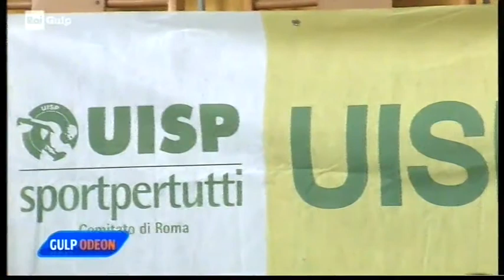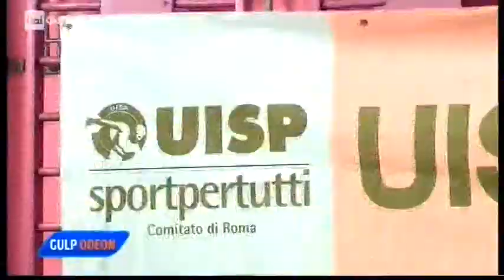L'Uisp sulla Rai: il servizio su Roma Danza Aperta in onda su RaiGulp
Il servizio di Gulp Odeon, RaiGulp su Roma Danza Aperta, andato in onda il 24 maggio.